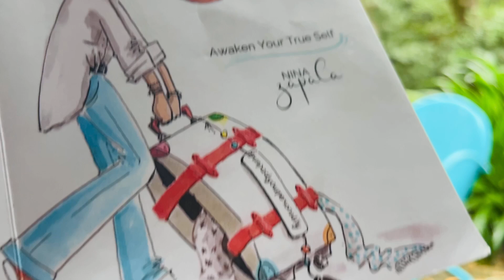How To Feel Your Emotions Without Drowning In Them: Journal Prompt!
Sadness, loss, and destruction are deeply felt emotions in the aftermath of Hurricane Helene. It’s okay to grieve and cry; these feelings are part of the healing process. I've been crying for days!

Yet, my own experience dealing with my tsunami that once enveloped me like a dark cloud, helped me learn an important truth: when I allow fear to consume me, I become paralyzed and unable to support those around me. Today, I strive to embrace my emotions and let my soul guide me toward deeper self-understanding.

By doing this, I can become a source of strength for others. It’s important to remember that feeling overwhelmed can keep us trapped in fear, surrounded by loss and sadness. We are meant for more. I believe Divine Intelligence always has a plan. I trust this knowing with all my heart and soul. And I believe challenges help us find a new way forward filled with betterment, hope, and resilience.

journalprompt - Divine Please Show Me The Way Forward

Rest assured the places I've listed come direct from a dear friend in the Appalachian Region; (I was told it's so beyond just the Asheville area) the need is great. I thank you! And yes I donated to Greenworks...:)

🩵 Jose Andrea World Kitchen (You can donate what you wish they have suggested donations)

More Resources:
🎯  Tap-into your travel personality? Wander. Intend. Discover & Pick Best Places to Eat, Stay & Play. Book a 1:1 reading to discovery your travel personality before your next vacation:
🎯  Introspective explorers will love the self-discovery aspects included in my debut book – while enjoying the best places to eat, stay and play. Revolutionary. Travel 5.0.